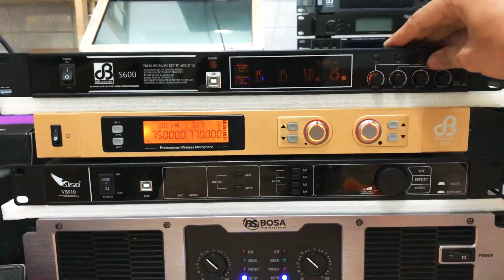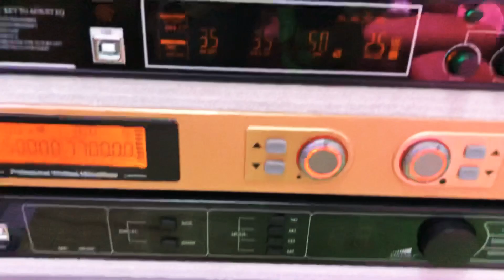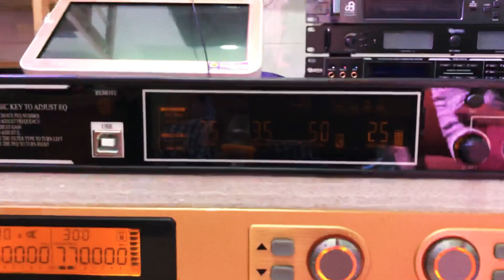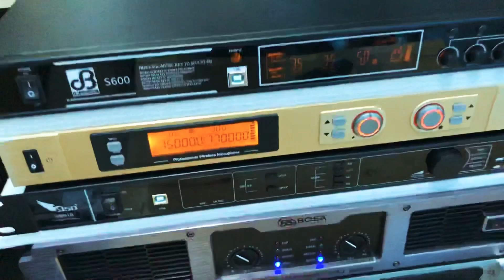Vang Số dB ACOUSTIC S600 Tét Karaoke với Echo và Reverb Cực Hay | Minh Anh AUDIO 0938641445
Vang số S600 được nâng cấp từ dòng vang số S510 đã được nhiều anh em sử dụng và đánh giá rất cao. Nay dB acoustic cho ra thêm sản phẩm vang số S600 với chất lượng cải thiện hơn. Là dòng sản phẩm rất tốt cho anh làm phòng karaoke cũng như hát kara gia đình
Những tính năng của vang số S600 dB acoustic
Sử dụng Chip DSP 21489 thế hệ mới nhất của USA
Vang số S600 của dB Acoustic có 2 cổng quang ( in và out) và COAX Digital thích hợp cho tivi thế hệ mới chỉ có cổng quang
4 đường micro input tha chia làm 2 group tha hồ gắn nhiều micro
Đây là dòng vang Ngon Bổ Rẻ trang bị đầy đủ tính năng cao cấp chỉnh EQ và EFF cho 2 đường MIC A MIC B riêng biệt
Chức năng chống hú tự động mạnh mẽ và sợ bị hỏng trép do hú rit
Âm thanh 7.1 với 8 cổng ra canon có thể cấu hình riêng biệt từng cổng
chức năng học remote dễ dàng có thể dùng remote tivi, đầu đĩa, K+ để học
Mặt mika đen cực đẹp và sang trọng có thể trang trí cho phòng khách đẹp hơn
Chuyển cấu hình và các tính năng cơ bản sẵn trên máy dễ dàng setup
Phụ kiện vang số S600 của dB Acoustic gồm Dây nguồn, dây kết nối máy tính, dây tín hiệu quang và sách hướng dẫn
Vang số dB acoustic S600 sử dụng điện Auto Von 90 – 240 không lo điện yếu.
Dòng Mixer  số S600 tiếng verb Xì bay rất hay những ai có dọng ca tốt thêm tiếng verb xì này là phê luôn
Echo sạch và mượt dễ hát, hát hay nhẹ và rất ít hú
🎸Trung Tâm ÂM THANH - ÁNH SÁNG MASOUNDS MINH ANH AUDIO
👉Cung cấp giải pháp tổng thể THI CÔNG ÂM THANH - ÁNH SÁNG - SÂN KHẤU - KARAOKE - BAR-CLUB
Địa Chỉ: Số 50, đường số 20, F.11, Q.6, TP Hồ Chí Minh
🌏xem các sản phẩm Khác tại Website của Chúng tôi Web:Muabanamthanh.com